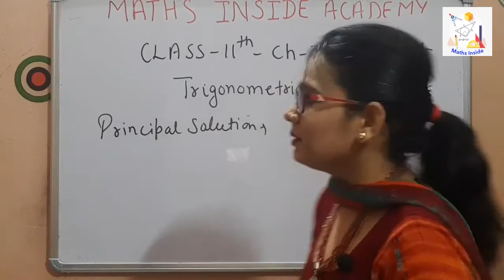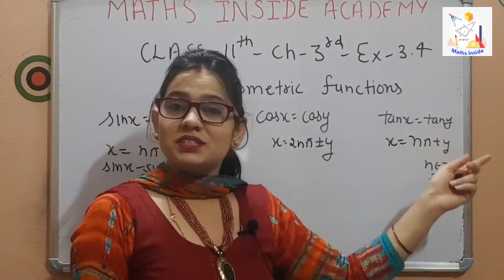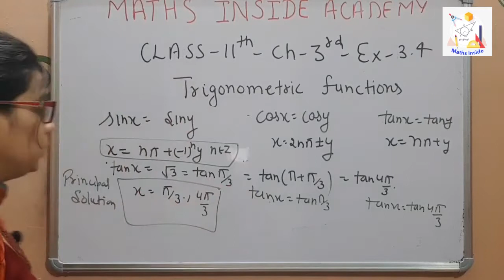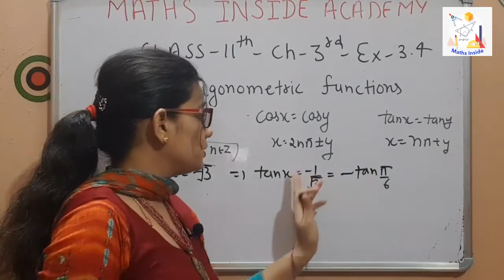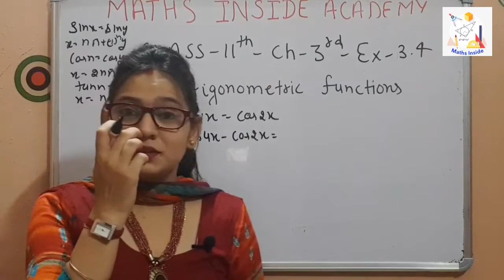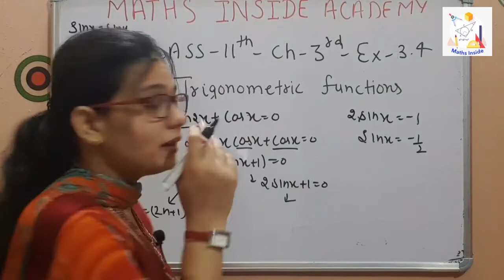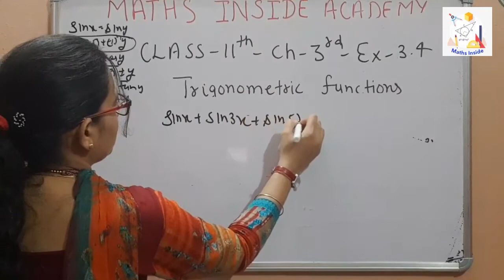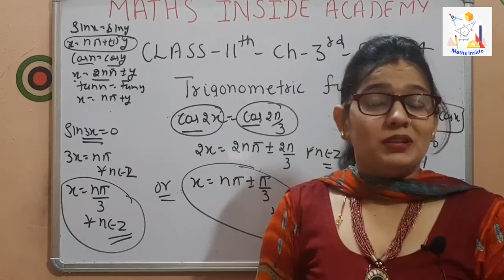Trigonometric Functions -Class 11 Maths -Ch. 3- Ex 3.4-Part 4#NCERT Elements Maths Inside-66/21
Maths Competition
Maths Shortcut
Math Competition
Math Inside
Inside Maths
Inside Math
Math Inside
Math Inside Academy
Maths Inside Academy
Maths Best Teacher
Maths Best Lectures